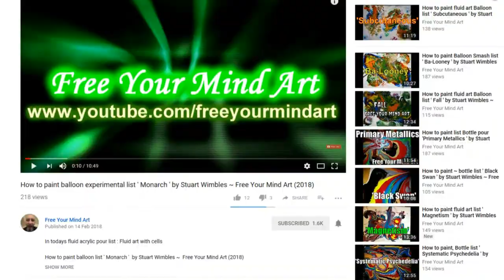How To Make A Resin Geode 'Geo 3'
In todays 'how to :
How To Make A Resin Geode 'Geo 3'  by Stuart Wimbles ~  Free Your Mind Art (2018)